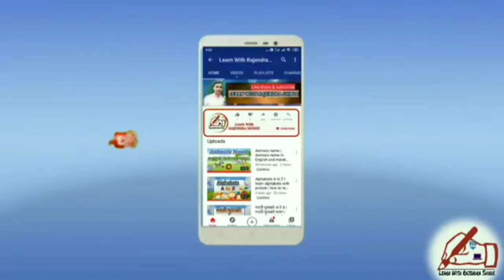ज्ञ ची चौदाखडी | मराठी चौदाखडी | dnya chi chaudakhadi | marathi chaudakhadi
ज्ञ ची चौदाखडी मराठी व इंग्रजी स्पेलिंगसह